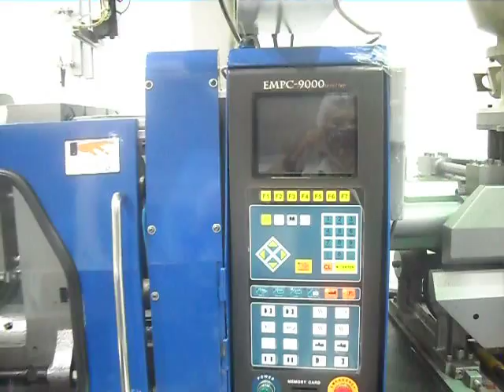Inyectora de Plástico Lien Yu D-95 SV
Construcción compacta con un alto rendimiento y Efectividad de Costo.

El potente sistema de alternancia de cinco puntos equilibrada se aplica la fuerza de bloqueo total a la caja seccionada platina móvil que transmite la fuerza al molde sin deflexión, ya sea durante la aplicación de abrazadera o inyección. Para satisfacer las más estrictas normas de seguridad, la máquinas están equipadas de serie con tres bloqueos.